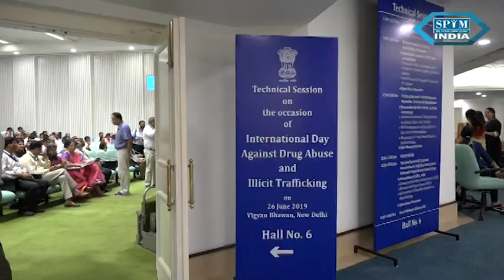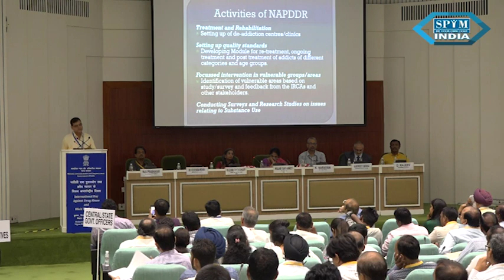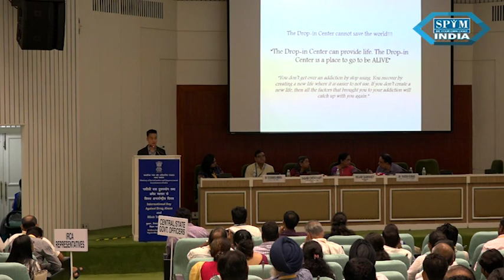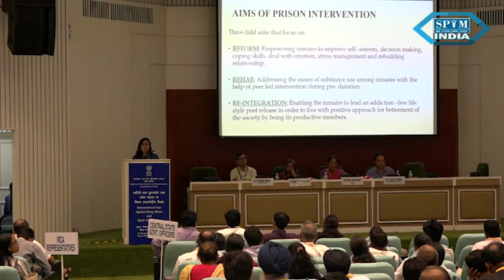Seminar on International Day of Drug abuse & Illicit trafficking at Vigyan Bhawan - SPYM INDIA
Seminar : International Day on Drug abuse & Illicit trafficking, 26th June 2019 at Vigyan Bhawan, New Delhi - SPYM INDIA